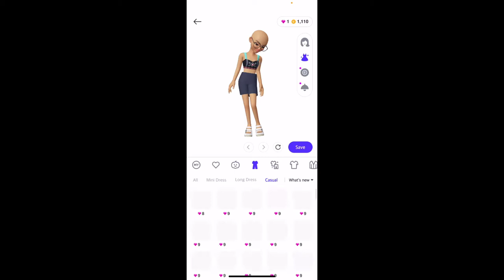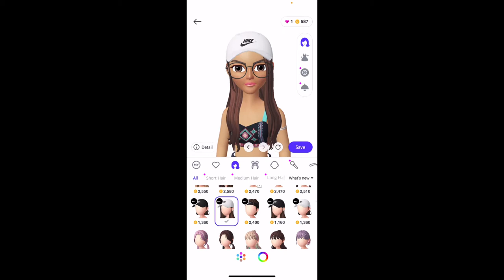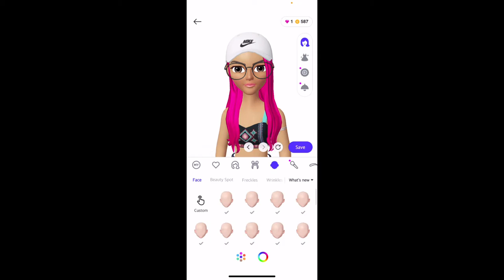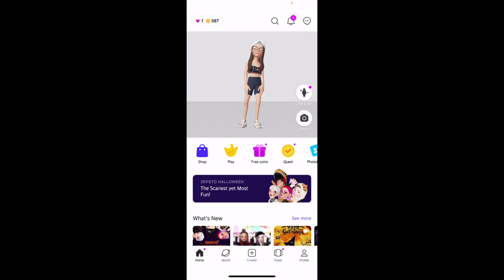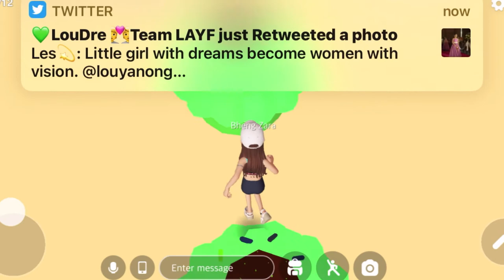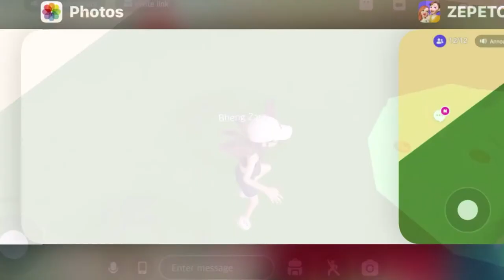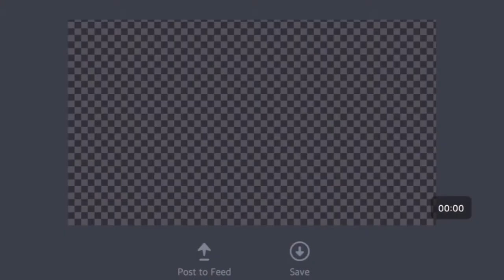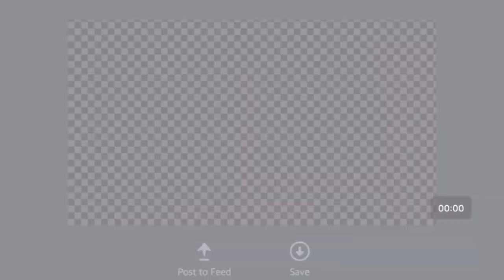ZEPETO Game#2 || Green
Gole/Goal